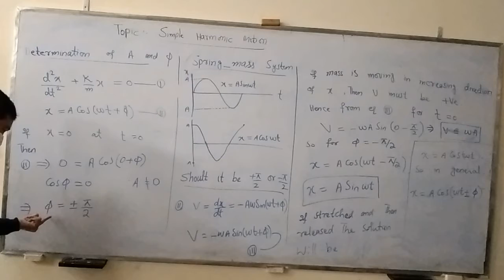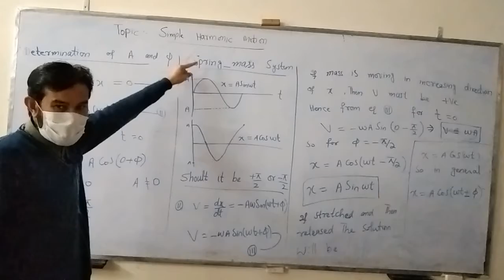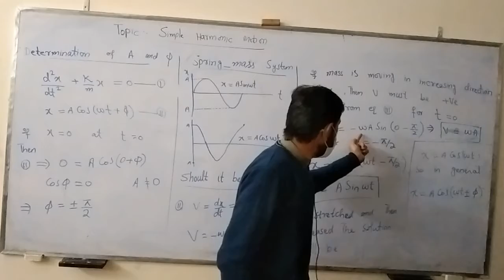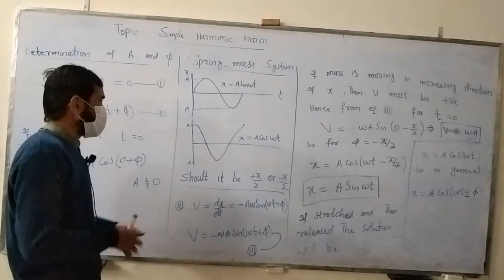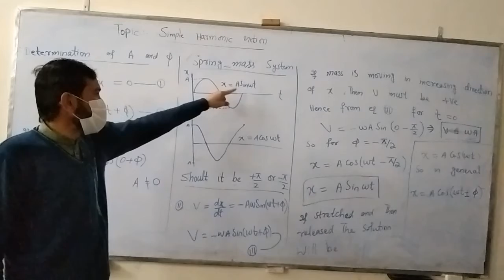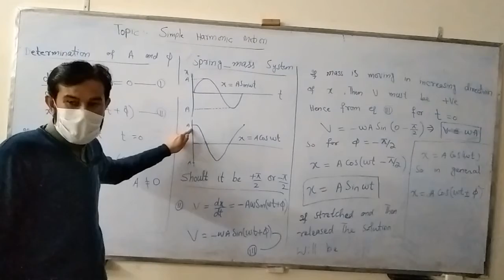simple harmonic motion lecture 2